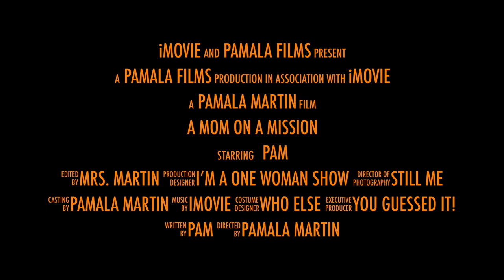A Mom on a Mission HD 1080p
Most Of my videos will be recipe and cooking videos. Changing to a Keto life style has healed us in many ways and I am excited to share that with you!